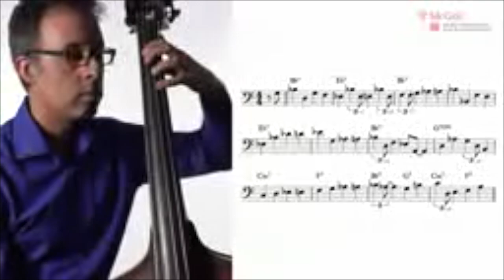Vocal Jazz Series 2023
Tuesday, October 17:
Anchor Words - Ayelet Rose Gottlieb
1 - 2:30pm EST
workshop delving into lyrics interpretation and phrasing
This workshop is open to all patrons (including free members) and to anyone from Israel - Palestine in need of a bit of escapism into jazz.

Tuesday, October 24:
Jay Clayton Listening Hour - Ayelet Rose Gottlieb
1 - 2pm EST

in celebration of Jay's 82nd birthday! Sending her good, loving vibration as she battles cancer, and taking a deep dive into the sounds of this remarkable innovator of vocal jazz.

Tuesday, October 31:
Hearing the Harmony from the Bottom Up - Adrian Vedady
1 - 2:30pm EST

How learning to sing a bass line can help us as vocalists to anchor ourselves in a song, especially during improvisation. This workshop is great for all instrumentalists as well as vocalists

Friday, November 3rd
NOTICE - DIFFERENT DAY, DIFFERENT TIME
MASTERCLASS - Luciana Souza
12 - 2pm EST

Grammy-winner, Brazilian jazz vocalist Luciana Souza comes to the Orchard to teach a masterclass. OoP vocalists Marina Hasselberg, Julie Mack and Saku Mantere will sing.